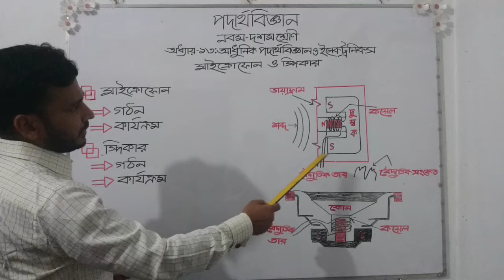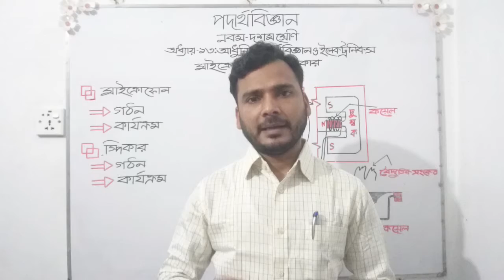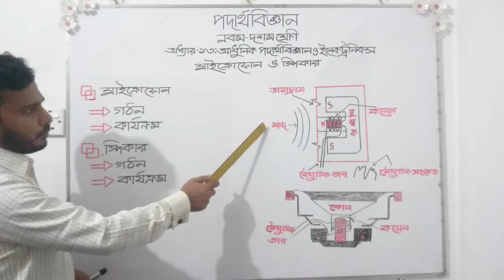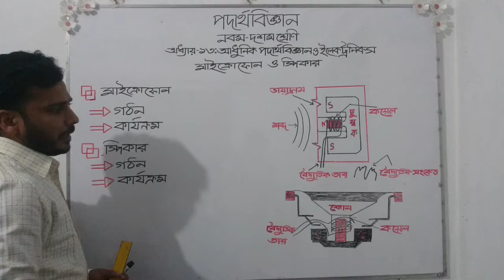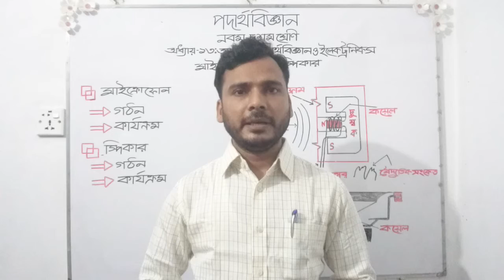মাইক্রোফোন ও স্পীকার || অধ্যায়-১৩ || নবম-দশম || পদার্থবিজ্ঞান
Md. Shafiqul Islam (Tushar)
Lecturer (Physics)